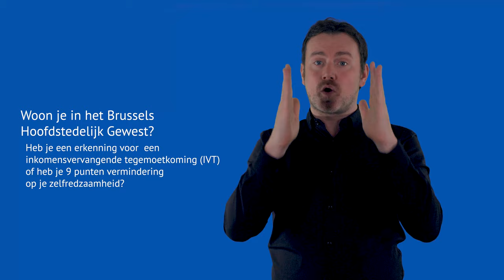Voordelen van andere diensten (VGT)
Voordelen van andere diensten voor personen met een handicap uitgelegd in Vlaamse Gebarentaal (VGT).

Je vindt alle informatie ook uitgeschreven op onze website handicap.belgium.be.